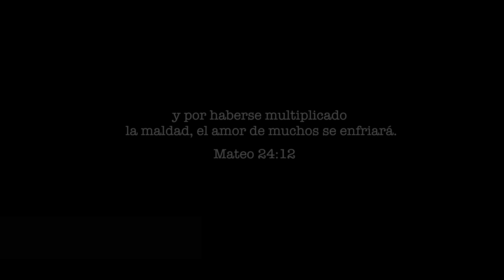Akim - Ley de Vida(Papaya Partida)Video Oficial 4k